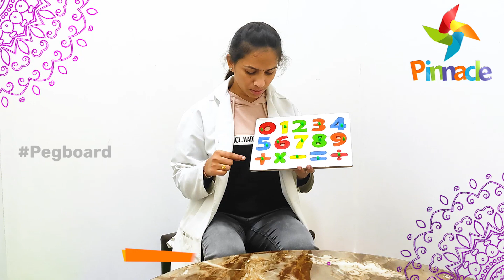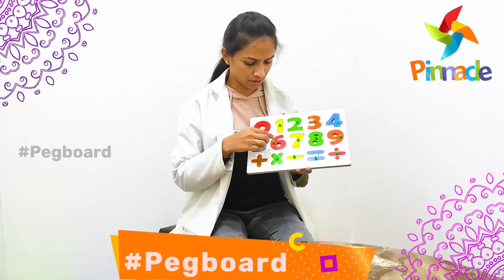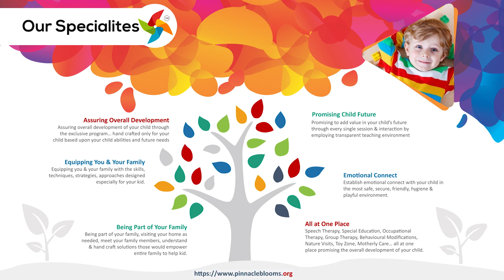pegboard - Mathematics pegboard for kids | Pinnacle Blooms Network